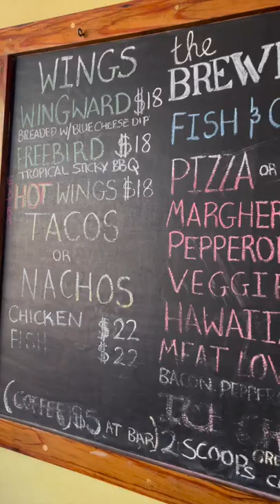I Had Breakfast at the Brewery! West Indies Beer Company, Grenada!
I had the full English breakfast at the West Indies Beer Company, located in Lance Aux Epines, St. George, Grenada! It was quite tasty!

FAQs:
What cameras do I use for this video?
iPhone 13

I edit on a 13" 2020 M1 MacBook Air

Yes